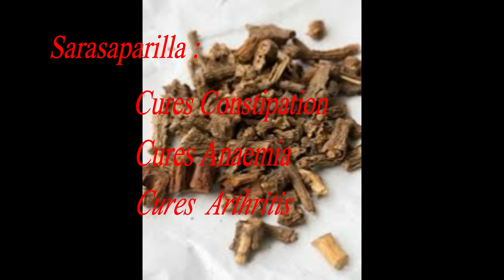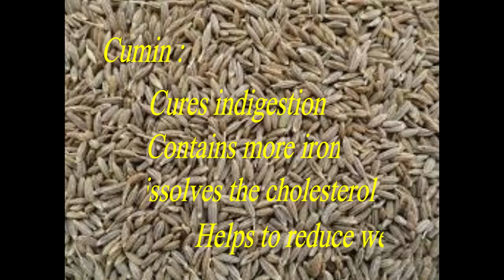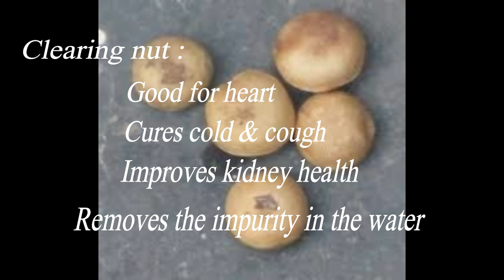HEALTHY HERBAL DRINKING WATER(WITH ENGLISH SUBTITLES)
TRY THIS HERBAL WATER & COMMENT ME